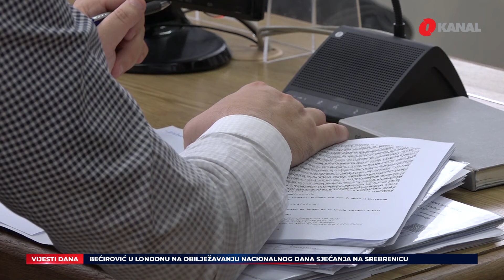Ubici Amre Kahrimanović 25 godina zatvora / Nastavljeno suđenje Dodiku i Lukiću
U današnjim O Vijestima gledajte:
- Policijski službenik Elvis Ćustendil osuđen je na 25 godina zatvora zbog ubistva Amre Kahrimanović u tržnom centru u Tuzli. Presudu je izrekao Kantonalni sud u Tuzli, a nakon što je kao optuženi Ćustendil priznao krivicu. Amra Kahrimanović, suvlasnica kafića u tržnom centru na Brčanskoj malti u Tuzli u februaru ove godine je na brutalan način ubijena sa više hitaca iz pištolja
- Predsjednik bh. entiteta RS Milorad Dodik stigao je danas u Sud BiH, a kao i u prijašnjim ročištima, ispred zgrade su ga dočekale pristaše, no u dosta manjem borju nego što je to ranije bio slučaj. Pred Sudom Bosne i Hercegovine danas je  nastavljeno suđenje predsjedniku Republike Srpske Miloradu Dodiku i vršioca dužnosti direktora "Službenog glasnika" RS Milošu Lukiću.
- Delegacija Evropske unije u Bosni i Hercegovini oglasili se na mrežama nakon što je bila na meti burnih kritika zbog polaganja vijenca na vojničkom groblju u Bratuncu. Kancelarija Evropske unije u Bosni i Hercegovini, zajedno sa diplomatama zemalja članica EU, jučer je odala počast nevinim civilnim žrtvama ubijenim na području Birača u okolini Bratunca u periodu od 1992. do 1995. godine.
- Primjetan je porast izraelskih napada na  vrlo gusto naseljen kamp Nuseirat u kojem se nalaze hiljade palestinskih porodica. Najmanje 40 Palestinaca je ubijeno, a veliki broj osoba povrijeđen je   u izraelskim napadima na raseljene ljude u Pojasu Gaze.

Pratite nas na podcast platformama:
Apple Podcasts:

Amazon Music: